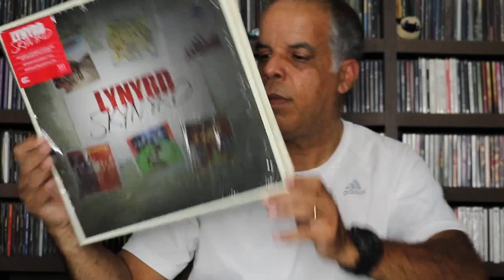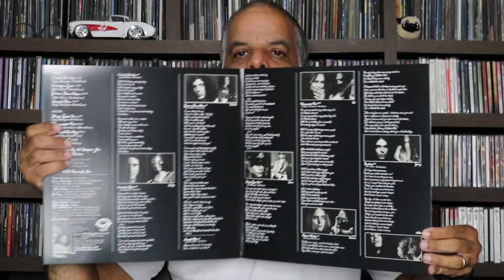Os melhores discos de todos os tempos. A série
Mais um grande episódio do quadro Os melhores discos de todos os tempos, a série.